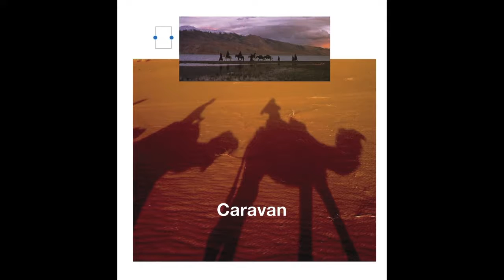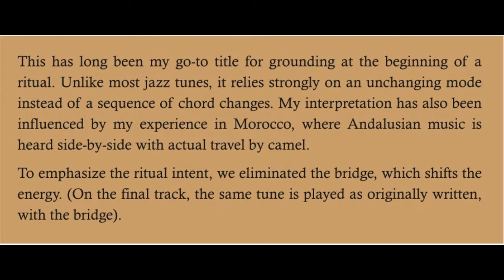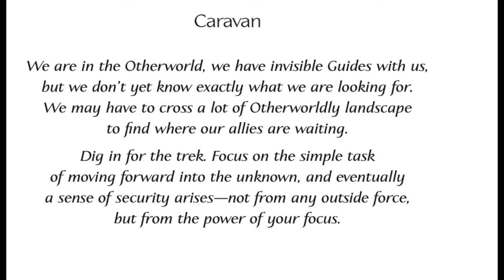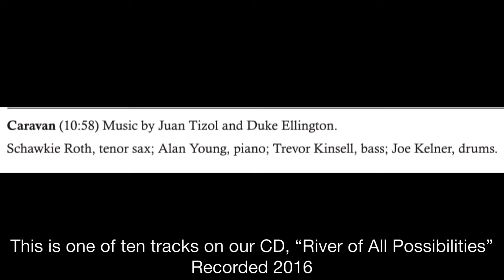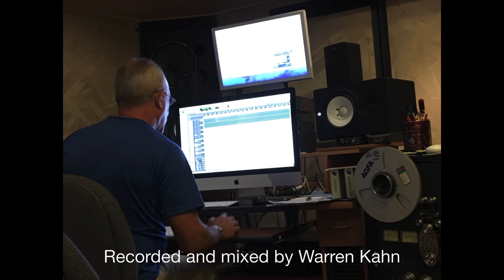Caravan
Recorded at the Temple of Transformative Music, with Alan Young and the ToTeM Ensemble. This is one part of a suite of jazz pieces intended for a ritual journey. The project is entitled "River of All Possibilities." It is available as a CD/book combination, not for download.